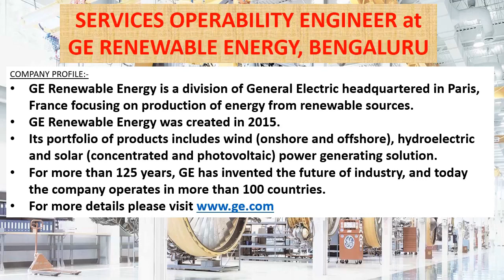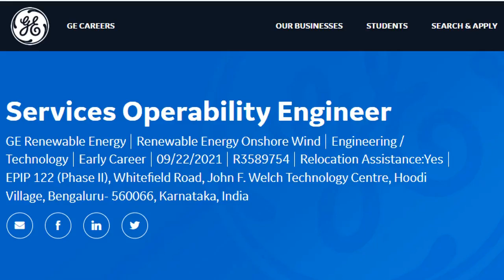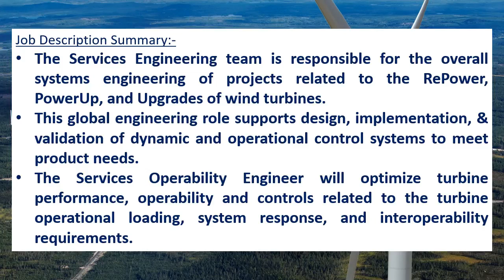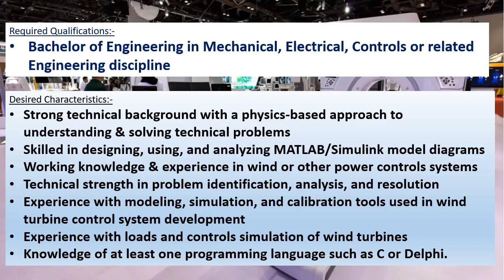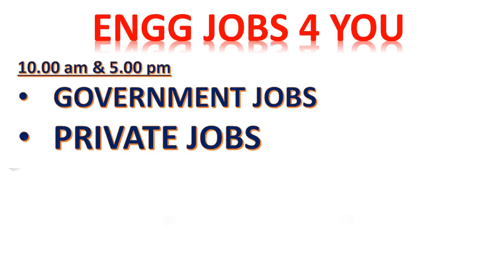GE recruitment 2021 | Mechanical jobs | VOLVO | FRESHER’S JOB | Mechanical guru | MECH jobs |GENERAL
This video is saying about the job details of GE Renewable Energy  recruitment 2021.
GE Renewable Energy is a division of General Electric headquartered in Paris, France focusing on production of energy from renewable sources.

Websites and Email ids for application

Interested candidates can see the detailed notification and apply online through